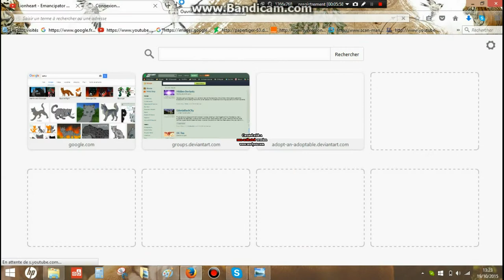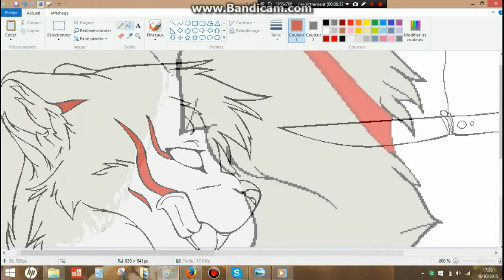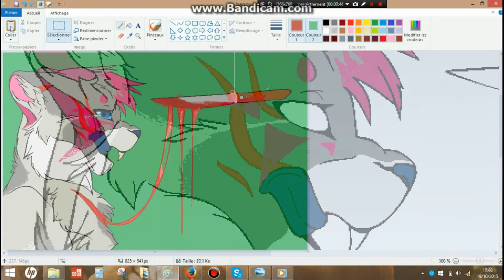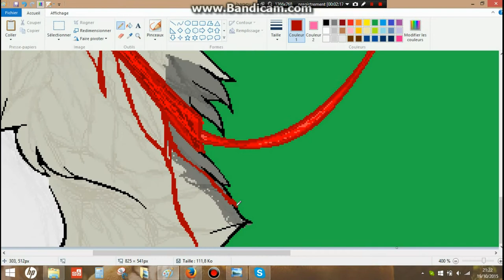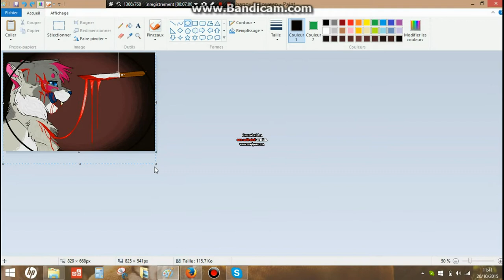Speedpaint~ Love the taste of blood .:Blood Warning:.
Logiciels:

MS Paint
Bandicam

Les pistes audio ne m'appartiennent pas, j’ai uniquement fais le dessin et la vidéo en elle-même, cordialement ;)